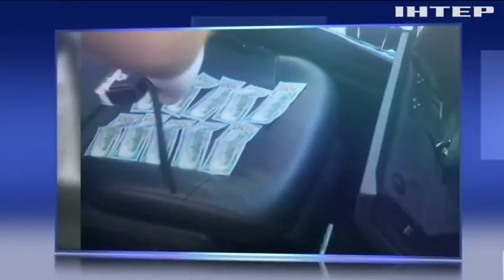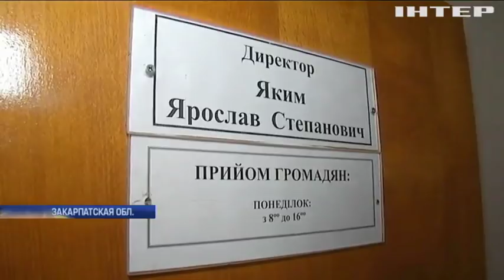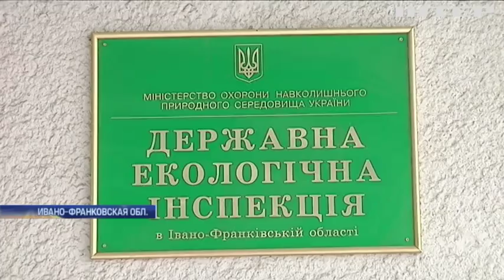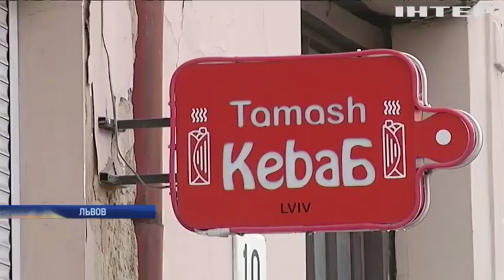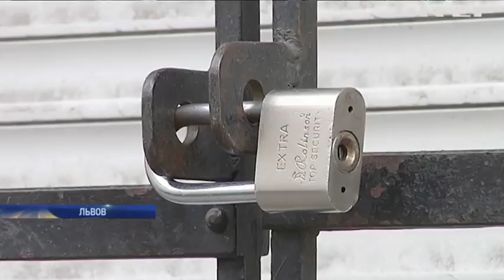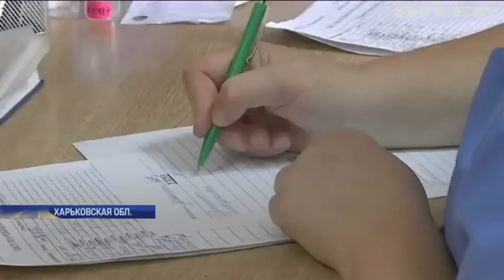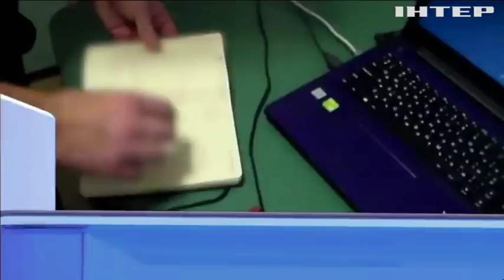Подробности 20:00, выпуск за 16 июня 2018 года